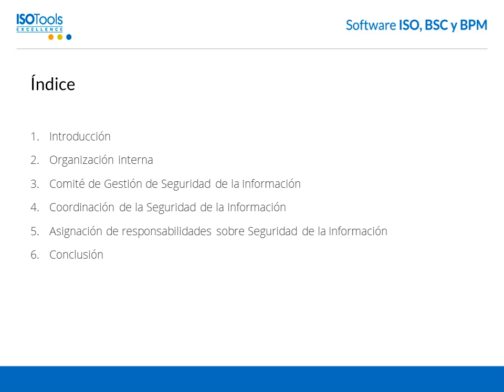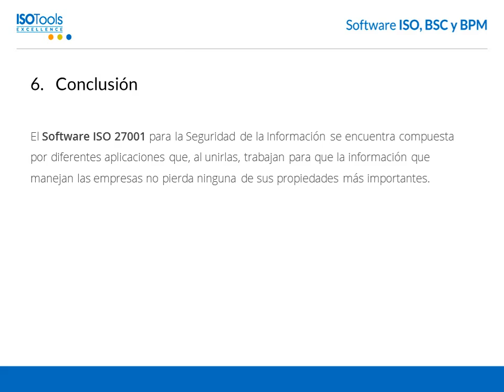ISO 27001: Aspectos organizativos para la Seguridad de la Información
El objetivo perseguido por la NTP-ISO/IEC 17799 es gestionar la Seguridad de la Información dentro de la organización, algo muy parecido a lo que persigue la norma ISO 27001.